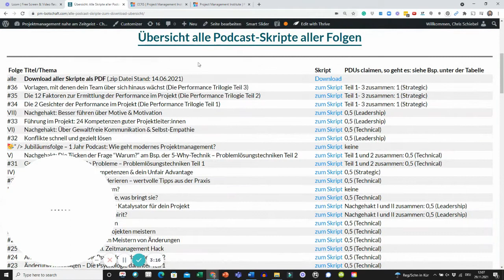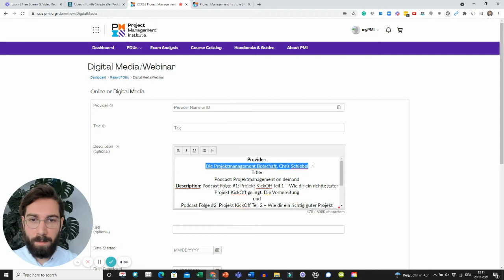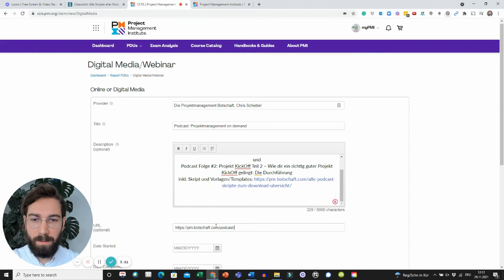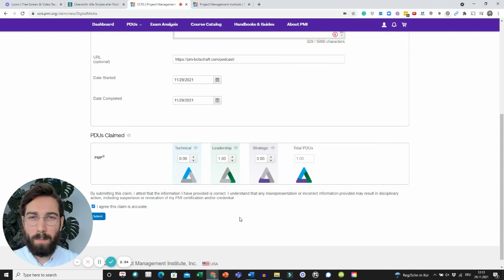Videobotschaft - Geschenk: Podcast "Projektmanagement on demand" hören und PDUs claimen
Großartige Neuigkeiten, es gibt etwas geschenkt: Wenn du meinen Podcast hörst, kannst du jetzt PDUs claimen. In Projektmanagement on demand reinzuhören lohnt sich jetzt also doppelt und dreifach.

Dazu habe ich mich mit dem PMI kurzgeschlossen und dir eine Übersicht erstellt. Die gibt dir alles, was du brauchst, mit an die Hand:

1) Wie viele PDUs je Folge du claimen kannst.
2) In welcher Kategorie das möglich ist (Technical, Leadership, Strategic).
3) Wie du Schritt für Schritt vorgehst.

Dir viel Spaß beim Anschauen und Umsetzen.

Feedback/Fragen/Kritik/lobende Worte?